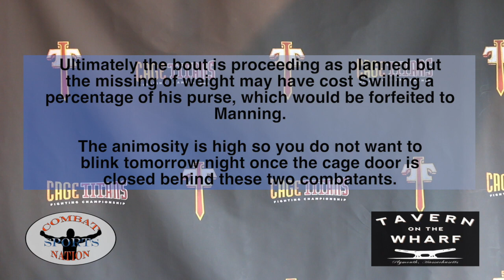Jimmy "The Tooth" Manning & Montoyia Swilling tussle at Cage Titans 34 Weigh-Ins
At the Cage Titans 34 weigh-ins Jimmy Manning (3-0) of SSSF and Montoyia Swilling (0-7) had their 1st opportunity to face off since their original bout the last event was scrapped at weigh-ins.

There were complications with Swilling making it to weigh-ins during the allotted time from the commission, leaving Manning with a last minute opponent change, something no fighter takes a liking to after putting in a training camp for a specific opponent...

On Saturday, June 17th at The Plymouth Memorial Hall the doors will open at 5pm with the first bout to begin at 6pm. If you are staying the weekend, don’t miss weigh-ins hosted Friday afternoon at “The tavern On the Wharf. If you cannot make it to the event then you can watch live at FloCombat.

To follow along with all of our coverage of this Cage Titans event checkout CageTitans34 CageTitansXXXIV, and for more Cage Titans coverage from past events search out

CombatSportsNation on Twitter, Instagram, and Facebook.